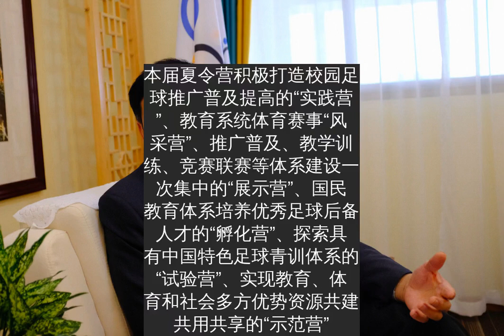前恒大足校校长：苗圃长得好，中国足球将来才有参天大树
虎扑12月29日讯 据《广州日报》报道，前恒大足球学校校长刘江南表示，校园足球有三大作用和任务，基础工程越扎实，苗子成长得越好，今后中国足球更强大。
校园足球有三大作用和任务
12月在北京召开的2020年全国青少年校园足球夏令营工作经验交流会既充分肯定了在疫情防控转入常态化背景下举办全国夏令营取得的显著成绩和产生的巨大影响，也寻找存在的不足与问题，明确了今后努力的方向。您的两次发言得到了与会者的关注和好评，能与我们分享一下发言的要点吗？
刘江南：校园足球有三大作用和任务。第一，这是一项足球发展的基础工程。发展校园足球是成就中国足球梦想，提升国家软实力的基础工程。第二，这是一项里立德树人的育人工程，发展校园足球是促进青少年全面发展。第三，这是学校体育改革的探路工程。发展校园足球，是深化学校体育改革，推动健康中国建设的有力抓手。现在开展的是校园足球，以后会逐扩展至校园篮球、校园排球等等，继而全面推进学校体育的改革。
从2015年中央明确由教育部主管校园足球开始，校园足球在我国全面铺开，目前已有了近3万所全国校园足球特色学校，总结出了提高校园足球治理水平的“八大体系”。形象地说，已经把骨架搭建起来，下一步需增加肌肉，让其既大又强。我的看法是，教育部门主办校园足球以来所取得的前所未有的巨大成绩。
12月初，全国校足办在北京召开了专题会议，全面总结了2020年全国青少年校园足球夏令营的情况。作为13个营区之一的中方专家组组长，我被安排进行了两次大会发言。我紧扣围绕校园足球和体教融合问题，发表了基于长期理论研究和实践探索的见解。我着重谈了如下两个问题，一是关于进一步凸显夏令营的展示最高水平问题，二是关于巩固和进一步发展夏令营成果的问题。
“展示营”对学生吸引力不大
今年的夏令营一共分成六个营，您说的第一点，是关于“展示营”？
刘江南：举办夏令营的目的在于“为青少年校园足球优秀运动员提供高质量的训练、竞赛和交流平台”。与往年相比，本届夏令营积极打造校园足球推广普及提高的“实践营”、教育系统体育赛事“风采营”、推广普及、教学训练、竞赛联赛等体系建设一次集中的“展示营”、国民教育体系培养优秀足球后备人才的“孵化营”、探索具有中国特色足球青训体系的“试验营”、实现教育、体育和社会多方优势资源共建共用共享的“示范营”，取得了前所未有的成功。
相比之下，“展示营”还稍显不足。据部分教练的反映，许多省、市、自治区来参加夏令营的队员，不一定全都是本地区最优秀的队员。因为夏令营对参加者最直接的激励就是获得相应的运动员等级证书，这对于目前仍然还在中小学就读的许多已经获得二级运动员等级及以上证书的队员来说，已经没有吸引力，以致造成这部分优秀队员缺席了全国夏令营。对此，建议全国校足办认真研究，出台能够吸引最优秀的队员前来参加夏令营的政策，确保夏令营能够真正展示校园足球成果的真实水平。
需要建立更高级别训练营
通过各省（市、区）和全国夏令营的层层选拔，选出了该年龄段校园足球的全国最佳阵容的队员，基本代表了全国青少年校园足球的最高水平。如何巩固和发展这批优秀队员的足球水平？
刘江南：这是夏令营结束后我们应该思考的重要问题。在校园足球的普及和推广方面，全国校足办通过近30000所特色校、近百所“满天星”训练营和数十个试点县（区）的创建而取得了巨大的成就，基本实现了发展校园足球的初衷。在近3000万名特色校的学生中也涌现了一批有较高足球技术水平的优秀足球后备人才并获得了一级运动员等级证书，甚至其中少数的最优者还进入了职业足球俱乐部的梯队，但应该看到，能够真正成为中国职业超级联赛一线队或国家足球队队员的还是凤毛麟角。
在中国足球仍然落后，社会对校园足球应该并且能够担当起培养“振兴中国足球”重任的人才寄予厚望的背景下，如何在继续加强校园足球普及和推广的同时，深入研究和探索培养全国顶尖水平的足球人才的途径和方法，成为今后校园足球发展的一个重要内容。
目前，校园足球高水平的训练基地仅仅限于“满天星”训练营，这些训练营无论在场地设施、后勤保障的硬件条件，还是教练水平、管理能力的软件条件，都难以满足培养高水平的、全国顶尖足球人才的需要。加上全国青少年校园足球训练营选出的最佳阵容队员在夏令营结束后，将分散回到各自的学校，而不是继续以“最佳阵容”的形式接受经常性的训练和比赛，久而久之，他们的足球技术水平不但不能提高，反而会逐渐下降。
我建议全国校足办考虑在进一步加强“满天星”训练营建设的基础上，建立更高级别的训练营，在确保学生文化学习不受影响的前提下，将全国夏令营选出的不同年龄段的最佳阵容队员，定期集中到训练营进行高水平的训练和比赛，继续提高他们的足球水平直至全国顶尖水平。如是之，校园足球的责任更重大，任务更繁重了。
中国足球面貌会有改变
您当年参与青少年校园足球工作之初，曾说过等到麾下的学生到了当打之年，中国足球的面貌必定还有很大的改观，这个美好的愿景从现在的发展态势来看是否正在实现中？
刘江南：在校园足球迅猛发展的同时，中国国家足球队的水平依然如故，因此，这让很多球迷、甚至社会上都有一种声音认为，校园足球除了普及这项运动和在发现苗子之外，还应该对中国足球的振兴发挥更大的甚至是直接的作用。
打一个形象的比喻，大家认为校园足球在普及足球这方面起到了苗圃的作用，目前这片苗圃已在全国各地形成并逐渐变成了森林，大家都希望在这基础上能够涌现出参天大树。我充分理解这种声音并坚信，有苗圃就会有森林，有森林也必定有参天大树！
当然，这是需要一定的时间去积淀。我们应该理解球迷、理解国人对振兴中国足球的渴望，从而进一步发挥校园足球更大的作用。
至于你问到的恒大足校，2012年建校时12岁的孩子，到今年20岁了。他们当中已经有少数的优秀学生已经进入恒大梯队，但是现在还是有点嫩，要多给点时间。更多的孩子，从建校至今，大概有3到4千多人，回到了原籍，成了当地校园足球的骨干，许多学生还被选进了全省乃至全国的最佳阵容，获得了二级以上运动员等级证书，这个力量对于推动中国青少年足球训练的发展有着更重要的意义。
虽然我已经离开了恒大足校，但是，在青少年足球人才培养方面，我认为恒大还是走在前列的。目前，已经有近百名优秀苗子在西班牙分校接受更高层次的科学训练，我真诚地希望，这批孩子陆陆续续到了当打之年，中国足球面貌也会逐渐发生很大的改观。能否梦想成真，我们拭目以待吧！
梅西C罗都有高中毕业证书
你曾经走访多个欧洲足球豪门，欧洲的足球苗子，是如何平衡训练和文化课学习的？
刘江南：我再次强调，千万不要认为踢足球可以没有文化！
我曾经访问过诸多的欧洲著名足球俱乐部和他们的青训营并与教练员、运动员、管理人员深入交流，其中包括皇马、巴萨、拜仁慕尼黑、阿贾克斯、尤文图斯、西班牙人、本菲卡、欧赛尔等等，在青少年足球人才培养的经验上，除了科学训练之外，他们对每个队员的文化学习要求之高，管理之严，大大出乎我的想象！
在巴萨的拉玛西亚青训营，要求队员每天不少于7个小时的文化学习，晚上和周末都要抽出一定的时间做作业或补习所缺的课程，外出比赛超过4个工作日，文化课教师要跟队前往。他们把确保孩子们的文化学习上升到法律保障，提出“谁不让孩子们读书，谁就是犯法”！在这种人才培养的环境下，梅西、 C罗都是正规获得高中毕业证书的。他们广泛认同如果缺乏文化知识，即使这个运动员获得了好成绩，最终也很可能昙花一现。